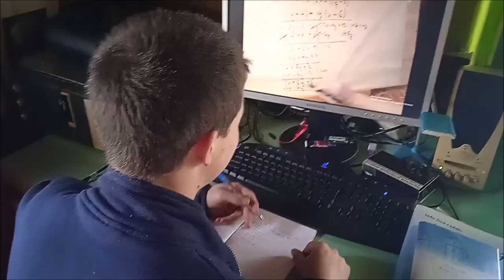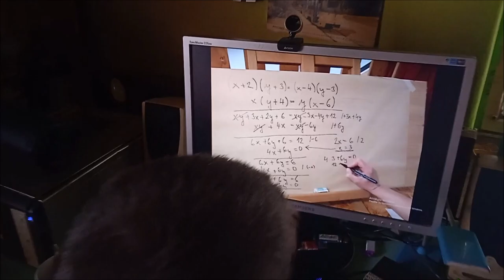Vejked s Juniorem 1